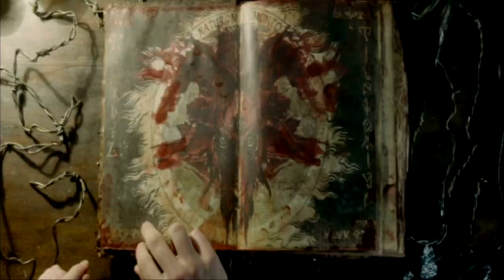JOSE PEDRO SERRANO vive la experiencia Posesión Infernal (Evil Dead) - 05 de Abril en Cines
Una cabina muy especial, el tráiler sin cortes de Posesión Infernal (Evil Dead) y... ¡Atrévete a compartir tu miedo!
SINOPSIS: Cinco veinteañeros se refugian en una remota cabaña donde descubren "El Libro de los Muertos"  y sin ser conscientes de ello despiertan a los demonios que habitan en los bosques cercanos. Sucesivamente todos los jóvenes son poseídos menos uno, quien tiene que enfrentarse al mal y luchar por su vida.